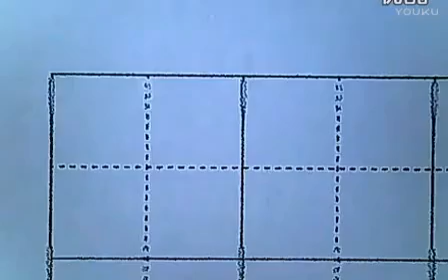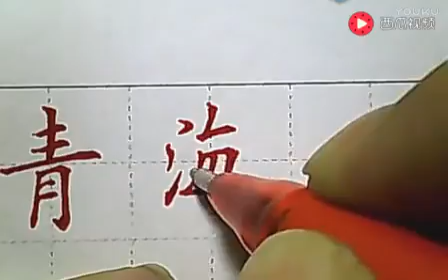Китайская каллиграфия ручкой 硬笔书法 04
Прописи в квадратиках типа 田字格 иероглифов самой обычной ручкой.